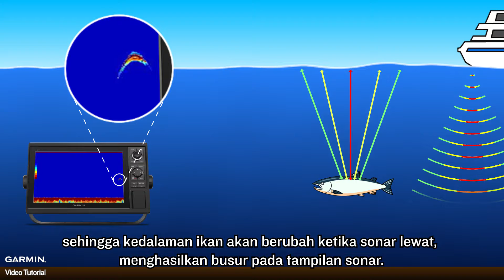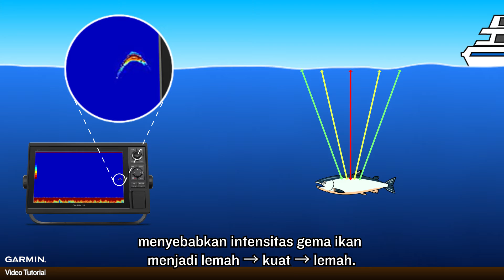Tutorial - Cara Memahami Sonar Pada Garmin Fish Finder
Pengenalan prinsip dasar sonar pada Garmin Fish Finder